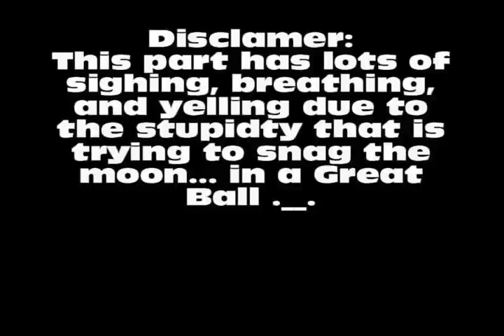Lets Play Pokemon XD: Episode 38B-Snagging the Moon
Just finishing up our battle against Snattle.  And like the title says  we try to snag the moon.

This is a 100% snag run. I will snag and purify all the Shadow Pokemon in the game, though some purification may be done off screen.
I shall also cover how to get every Battle Slim CD if not in the runthrough then in a separate video.
However, I will not be trying to complete any of them on-screen.